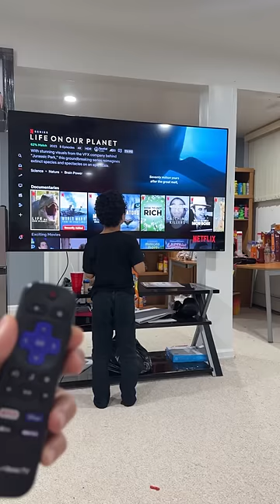TOUCH SCREEN TV PRANK ON MY SON 🤣